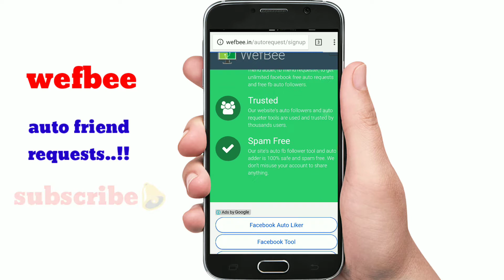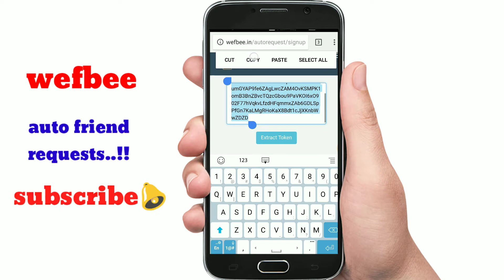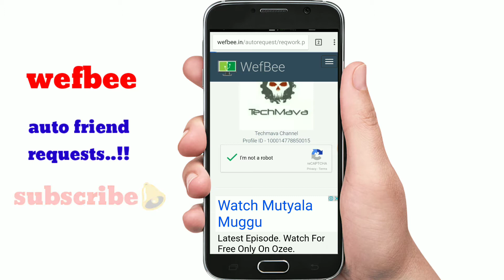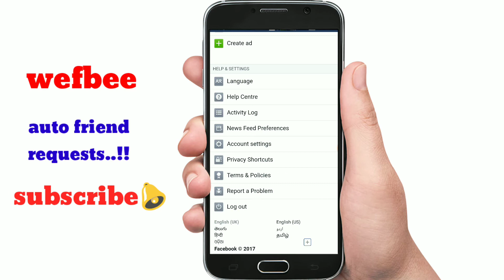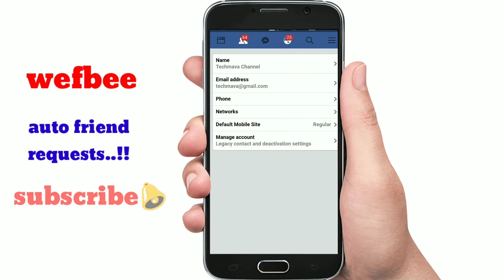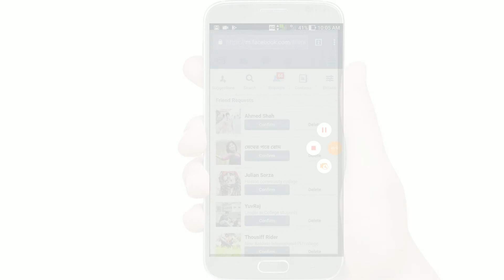Get unlimited Facebook Friend request automatically ..!!!! 2017